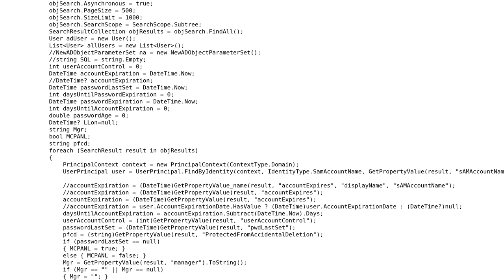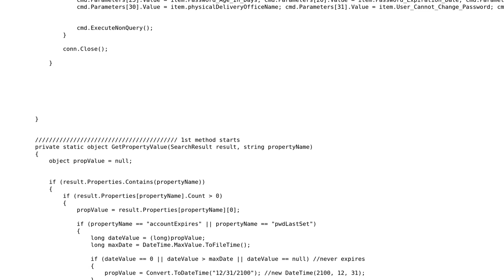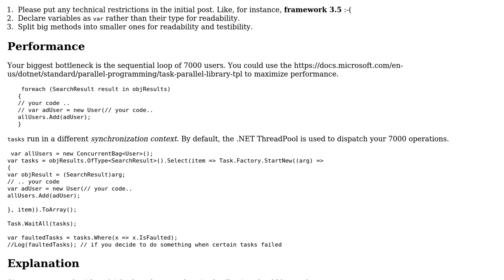Bindling User details from AD using LDAP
With thanks & praise to God, and with thanks to the many people who have made this project possible! | Content (except music & images) licensed under CC BY-SA | Music | Images & others | With thanks to user TheSacredKiller user t3chb0t user dfhwze and the Stack Exchange Network Trademarks are property of their respective owners. You are responsible for your own actions.